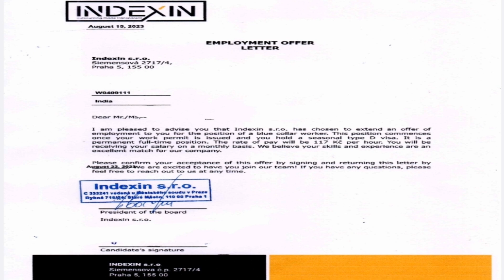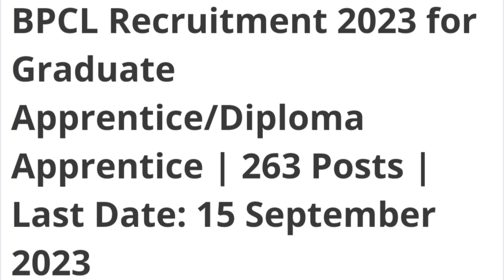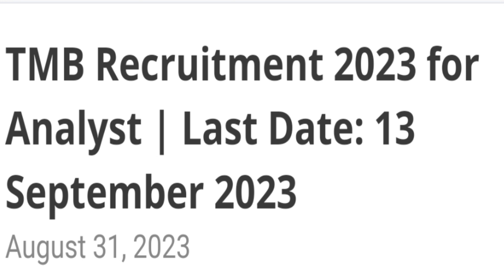ചെക്കിലേക്കുള്ള നേരായ ഷെങ്കൻജോബ്വിസ പിന്നെ പൗരത്വം 27യൂറോപ്യൻ രാജ്യങ്ങൾ കാണുകയും കാനഡയിലേക്ക് പോകുക